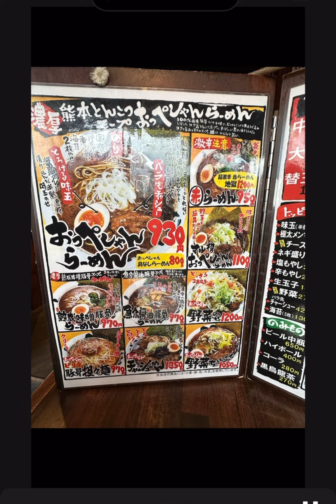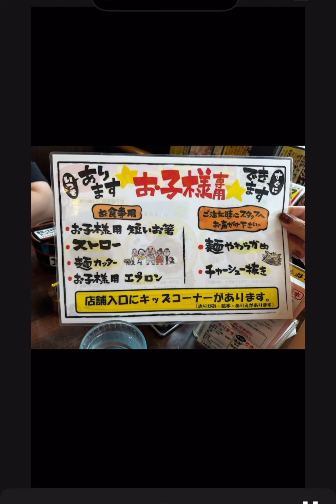熊本ラーメンおっぺしゃん！！ 濃厚豚骨ラーメン！ バラ先チャーシュー！？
前から気になってた熊本ラーメン‼︎
おっぺしゃん！
札幌東区にあります。
濃厚豚骨スープは、初めての味でした😄 麺も多いからお腹いっぱいになります。
バラ先チャーシューは牛すじみたい。
ご飯は一杯注文したら、おかわり何度でもOK🙆‍♀️
食が進むとこってりになっていく感じ？
棒餃子は肉肉ぎっしり‼︎ 唐揚げは大好きな九州醤油漬けで、家の唐揚げに似た味でした🤭